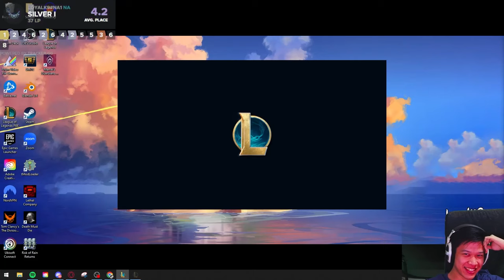MR. 100 Perfect Game With Miss Fortune | TFT Teamfight Tactics